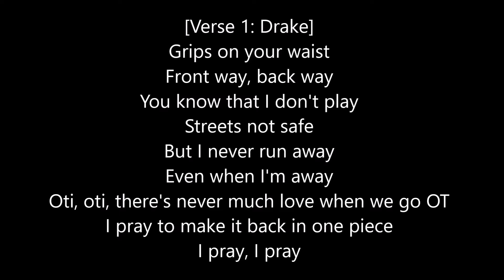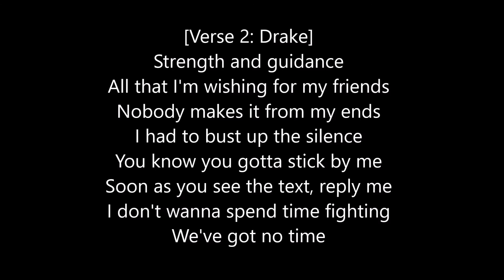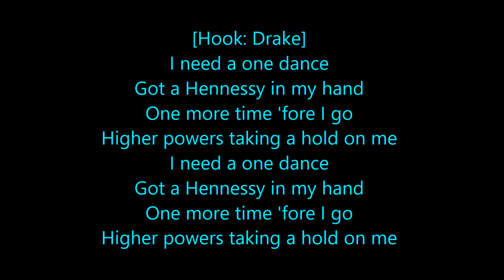One Dance (Lyrics) - Drake Feat. Wizkid, Kyla (OVWL)